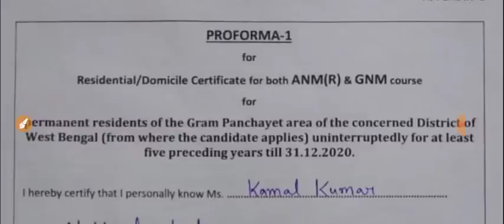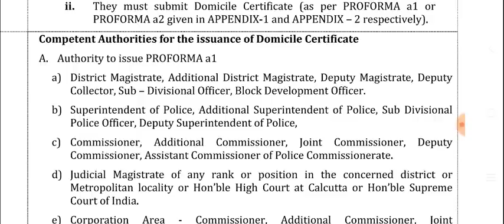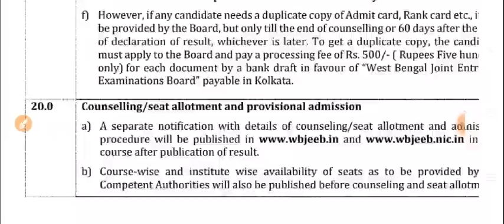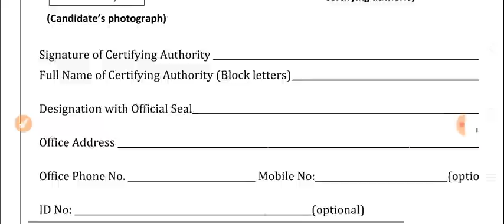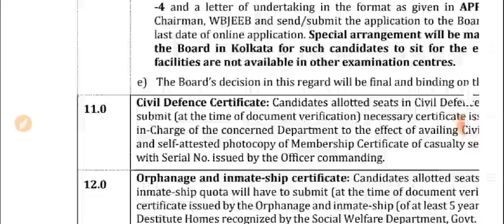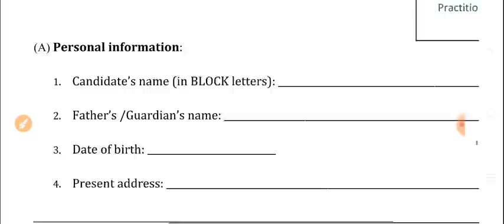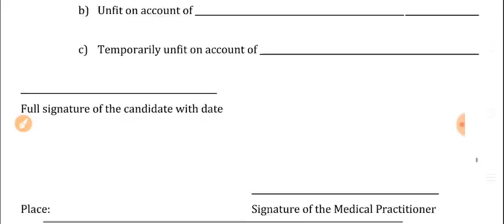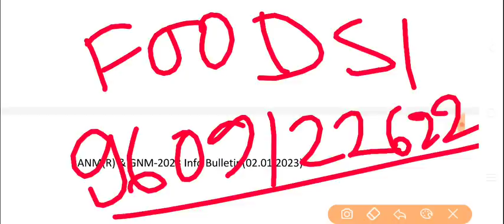anm gnm documents required 2023 | anm gnm counselling process 2023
🔴WB FOOD SI ক্লাস করার জন্য WHATSAPP করো 🔥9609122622🔥

anm gnm domicile certificate form fill up proforma 1,
wbjee domicile certificate 2023,
wbjee domicile certificate 2023 download,
gnm nursing document verification date 2023,
anm gnm domicile certificate form fill up proforma 1, wbjee domicile certificate 2023,
anm gnm cut off marks 2023 female,

anm gnm documents required, anm gnm form fill up 2023 documents required, anm gnm counselling process 2023, anm gnm medical fitness certificate 2023, anm gnm medical certificate fill up,